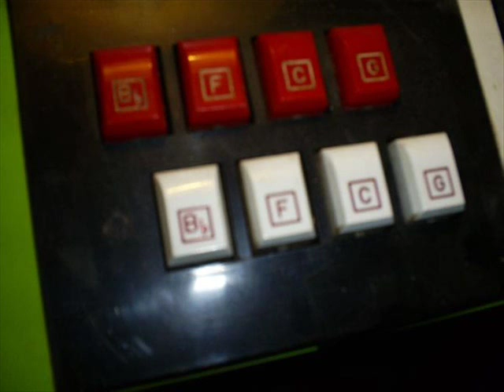"Lundeborghymnen" - on Bontempi Hit Organ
This is a homage to a little seaside town called Lundeborg and it was originally performed by a Danish singer called Ove Bager in the late 1970's.

Here I play it on the little Bontempi blower organ and the Elka X-1000.